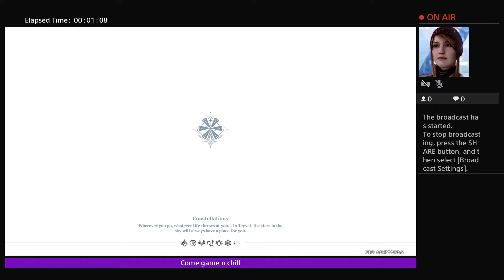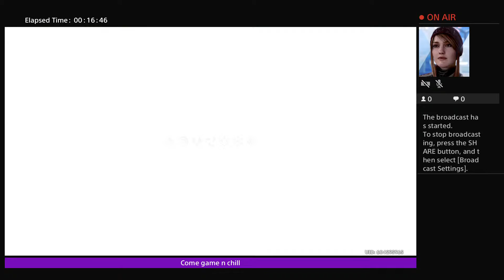Genshin impact live play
Hey everyone